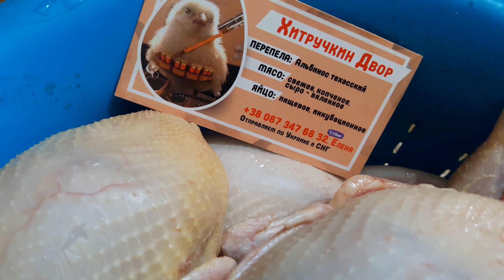от СУТОЧНЫХ до МЯСА это сколько? Вес, цена мяса молодого перепела петушки Хитручкин Двор Украина